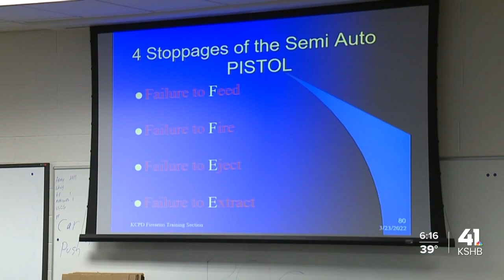Kansas City Police Academy entrant officers begin firearms training